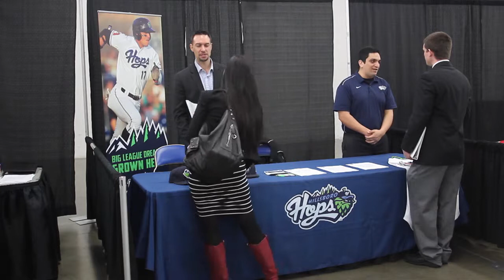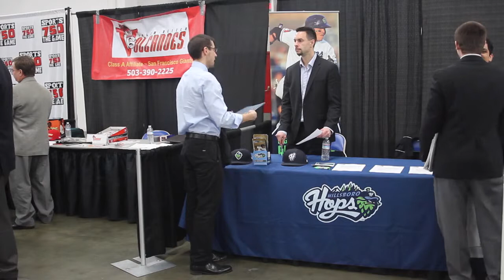Warsaw Sports Business Club: Portland Trail Blazers Career Event (2014)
Fifty-five students in the Warsaw Sports Business Club at the UO Lundquist College of Business attended the Portland Trail Blazers Career Event on February 19, 2014. Hear insights on the value and connections the sports business club affords students—another example of how studying sports business at the University of Oregon opens doors.

Participating companies included the PTB, NBA, Portland Timbers, adidas, Seattle Storm, Sacramento Kings, Hillsboro Hops.

Video produced by UO student and Warsaw Sports Business Club member Adrian Garcia.